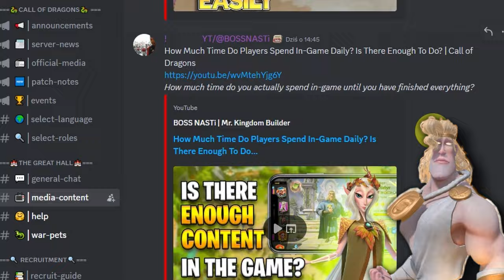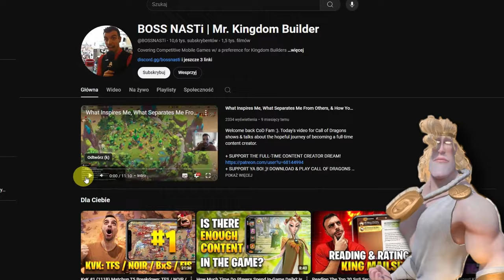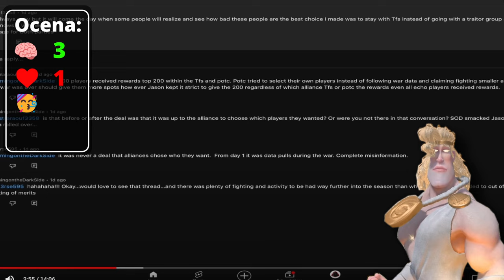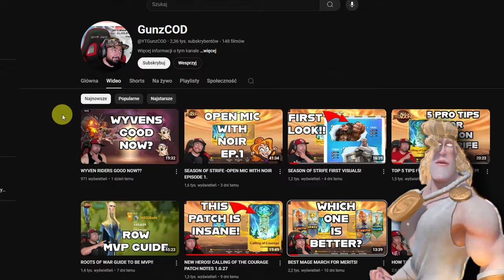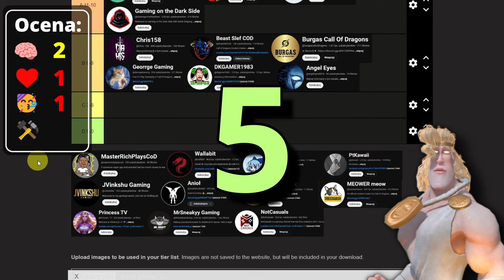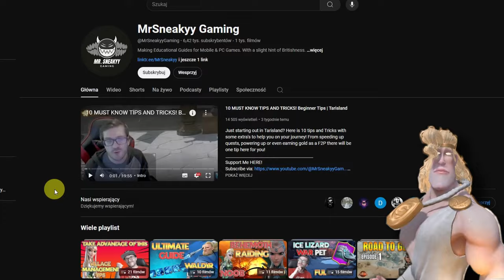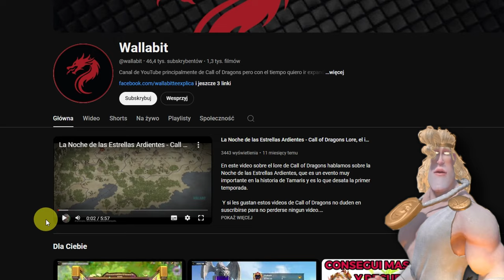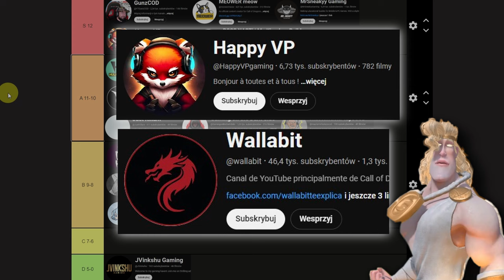Ranking YOUTUBERÓW COD! Kto Jest Najlepszy? (Chris158, MEOWER, Chisgule, Hulksden, Gunz, MrSneakyy)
Tierlista kontent kreatorów Call of Dragons. Luźny format, wiadomo, że ciężko ocenić kogoś na podstawie kilku minut. Ale postarałem się to zrobić!

Zgadzasz się z tierlistą? Daj znać w komentarzu!

🤫Innych brak

0:00 Kryteria oceny
2:34 Angel Eyes
3:53 Beast Slef COD
5:04 BOSS NASTi
6:43 Burgas Call of Dragons
9:05 Chisgule Gaming
9:56 Chris158
11:12 Gaming on the Dark Side
12:22 DKGAMER1983
13:33 Just Killam (doremi)
15:00 George Gaming
16:35 GunzCOD
18:05 Happy VP
19:27 Hulksden Gaming
21:21 JVinkshu Gaming
22:53 PtKawaii
24:05 MasterRichPlaysCoD
25:46 MEOWER meow
27:00 MrSneakyy Gaming
28:22 NotCasuals
29:32 Princess TV
30:40 Rambling
31:48 SIN OF WAR
33:19 Wallabit
34:47 Anioł
36:30 TOP 1 WIEDZA
37:26 TOP 1 VIBE
37:36 TOP 1 SYSTEMATYCZNOŚĆ
37:59 TOP 1 KONTEKST
38:35 TOP 1